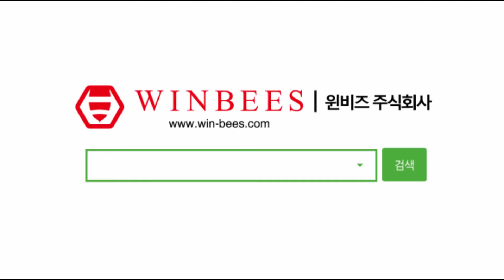전자라떼아트펜 + 남양 루카스나인 라떼